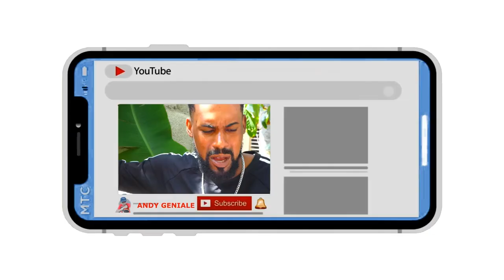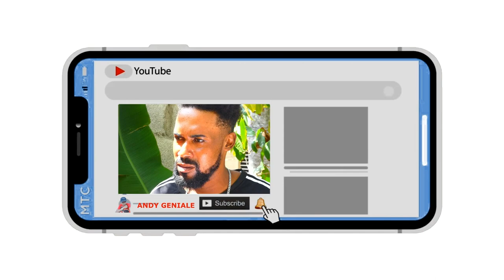Dandi, Saison 2 (Episode) 12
Dandi,realite peyim